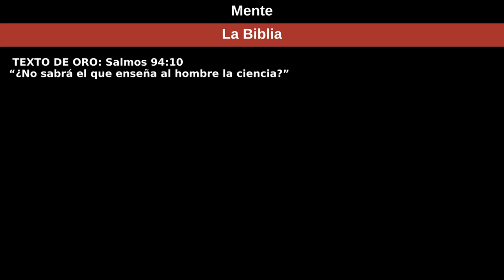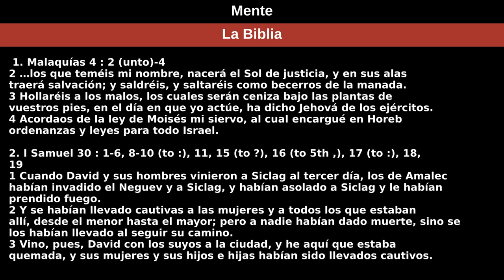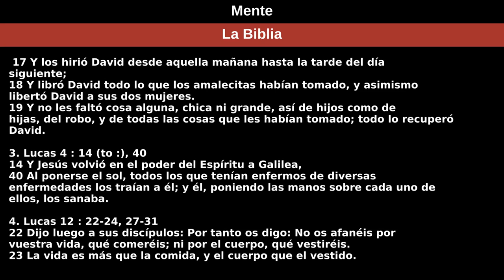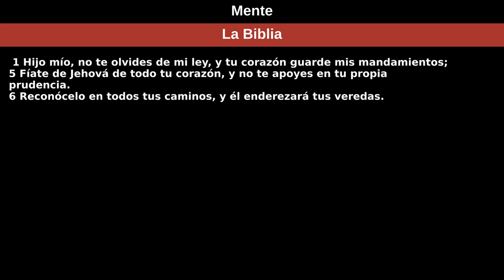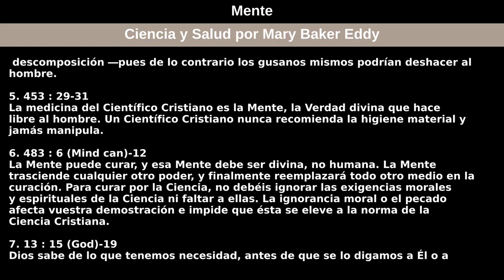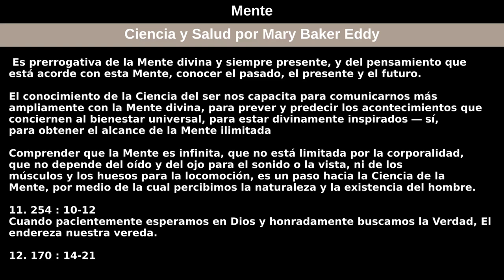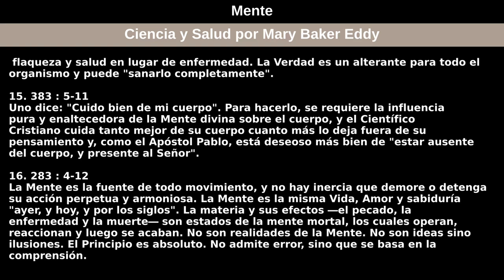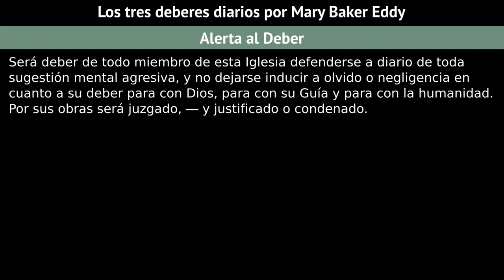23 de febrero de 2020 — Mente